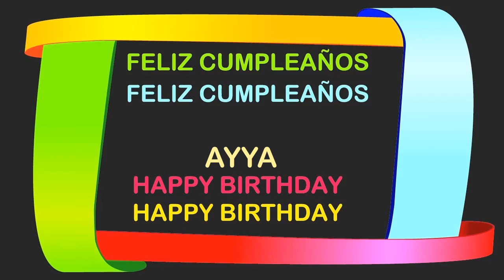Ayya Birthday Postcards & Postales - Happy Birthday